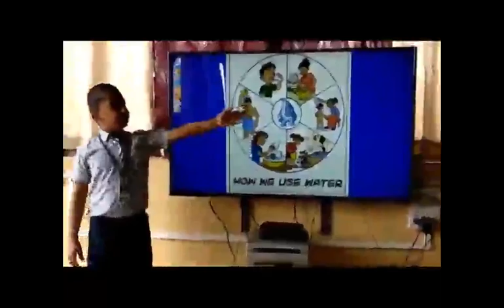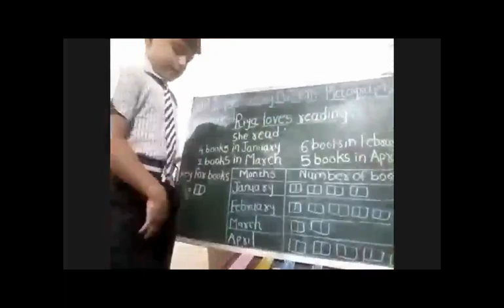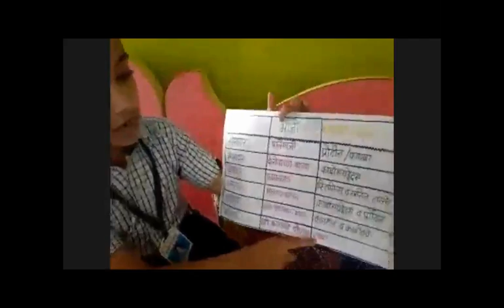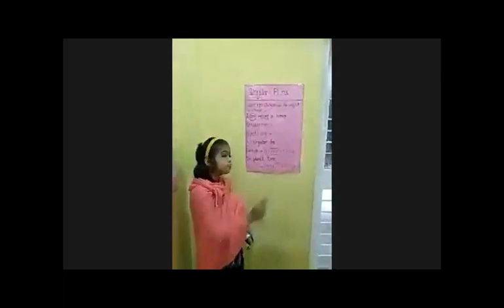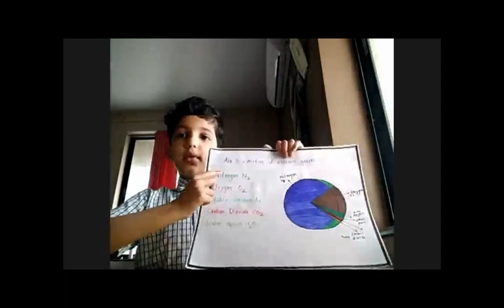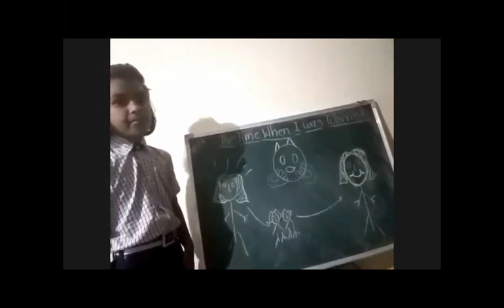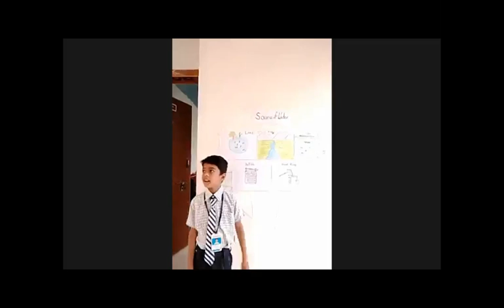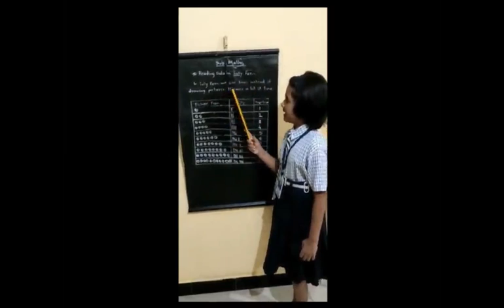class II A Online SLC (Student Led Conferance )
Class II A Online SLC (Student Led Conferance ) session held by Sarvodaya Vivek Jeevan Vidya Public School Gadhinglaj